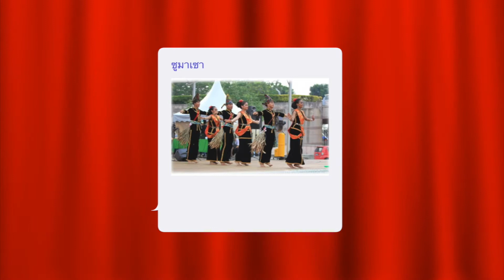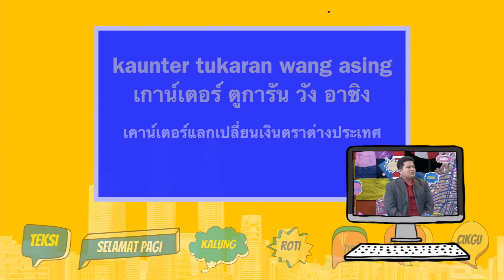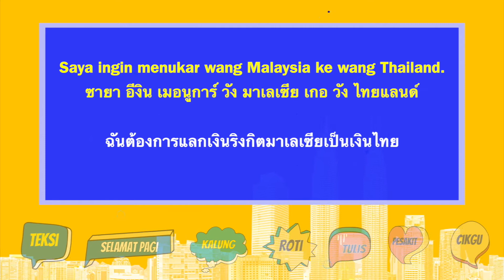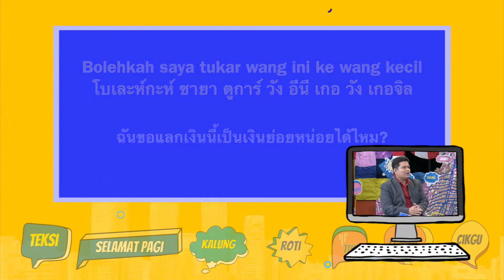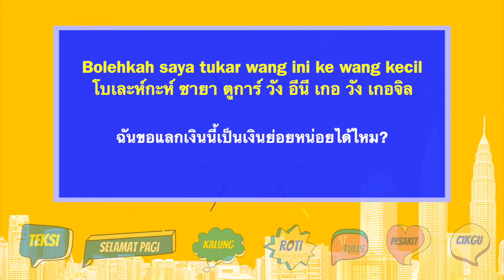มลายูเดี๋ยวรู้จัก ตอนที่ 24 วัฒนธรรมการแสดงร่ายรำ 2 / ร้านรับแลกเงินตราต่างประเทศ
ช่วงมลายูรู้ยัง
วัฒนธรรมการแสดงร่ายรำ 2
ช่วงพูดจามลายู